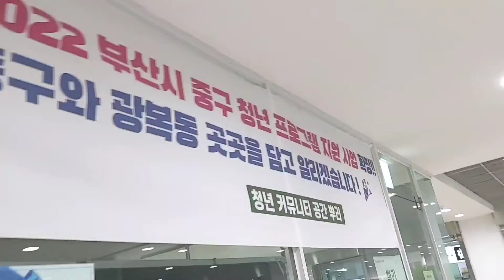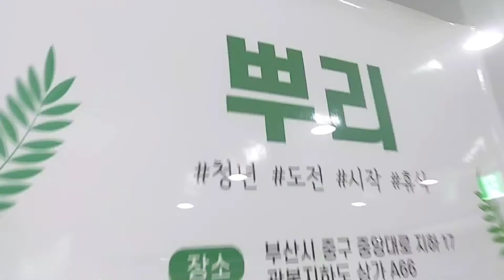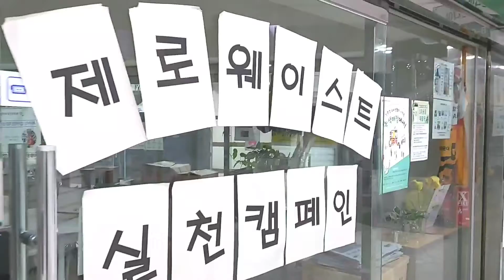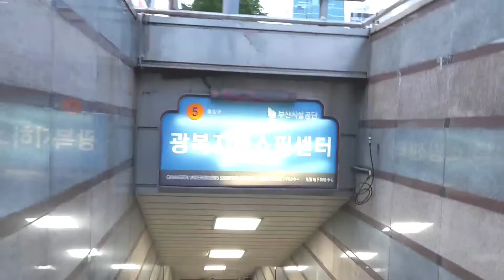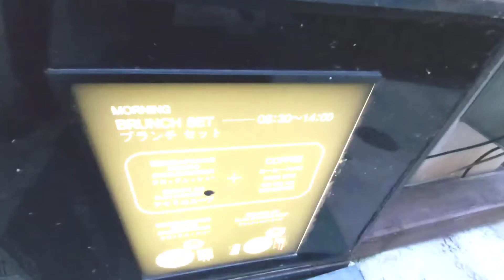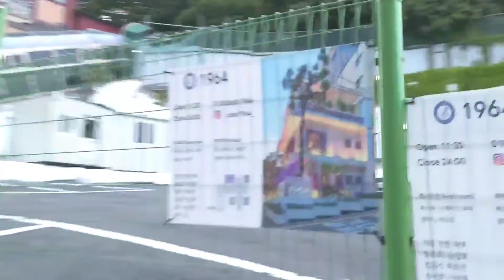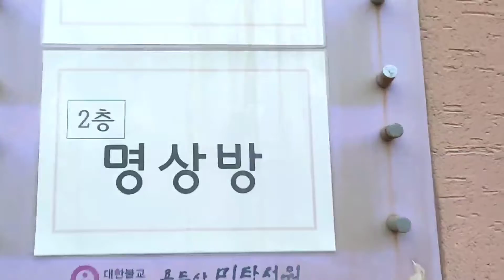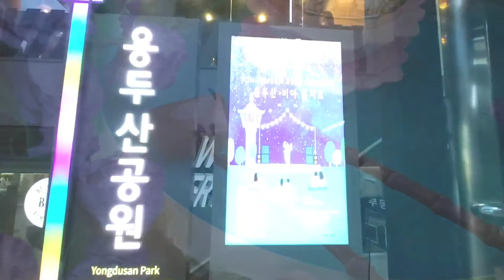부산 중앙역, 부산청년커뮤니티 띵두ㆍ뿌리서점ㆍ뿌리주방ㆍ뿌리라운지ㆍ뿌리창작소